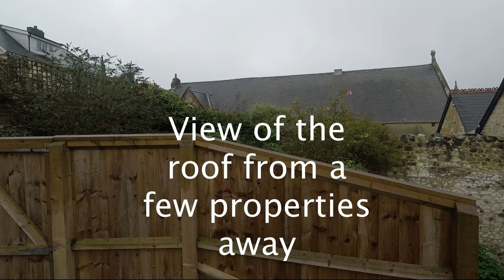Ventnor Church 2017